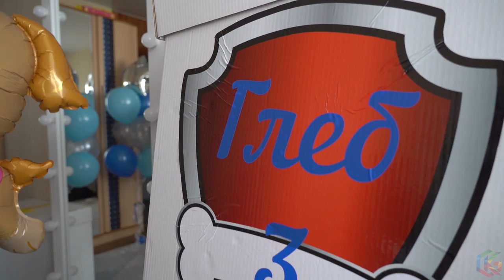Kids vlog: Gleb's birthday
🎁 Gleb celebrates his birthday! He is 3 years old! Children's vlog: my birthday gifts. Kira and her mother prepared surprises and birthday gifts so that Gleb could say: "My birthday is the best holiday!" | Gleb's Birthday. Kids vlog.

✨ Gleb and Kira Show ✨ - children's channel (vlog) of Kira and Gleb. Fun videos to cheer up. | Kids channel: funny stories.